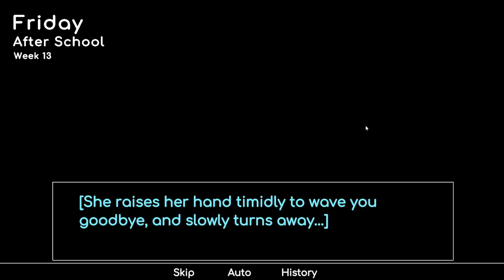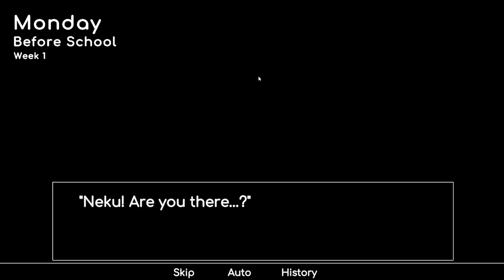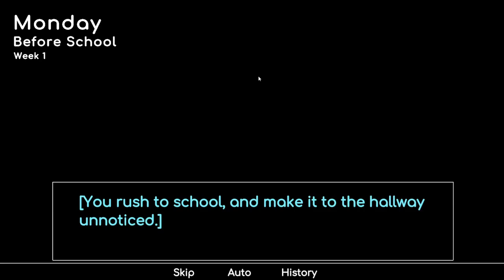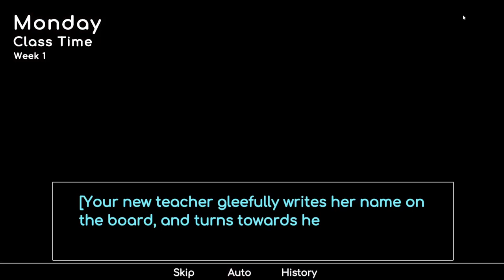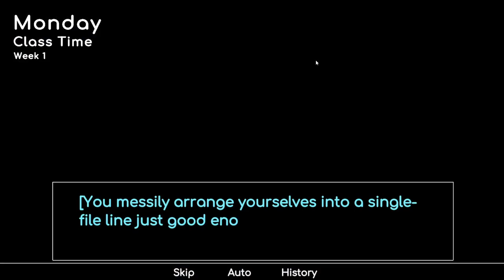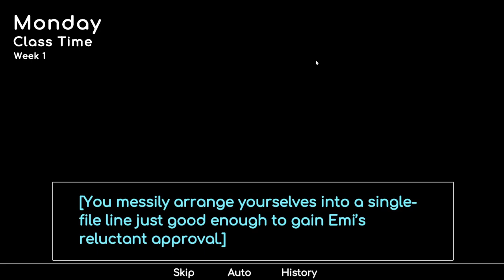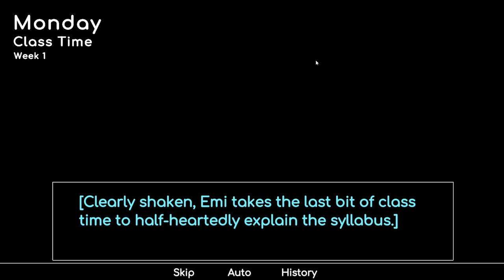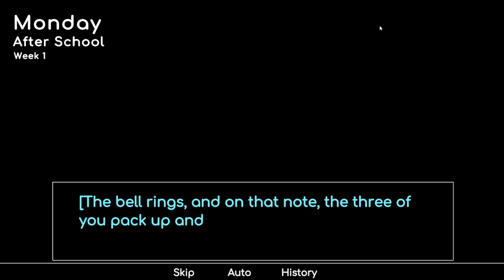She's too much... | I Wanna Be A Game Dev!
This game is actually not that bad